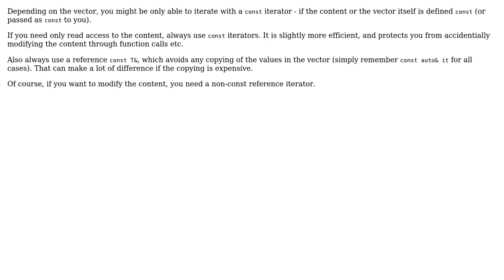Does it make sense to iterate a ranged for loop using constant reference here?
Software Engineering: Does it make sense to iterate a ranged for loop using constant reference here?

With thanks & praise to God, and with thanks to the many people who have made this project possible! | Content (except music & images) licensed under CC BY-SA | Music | Images & others | With thanks to user Inertial Ignorance user Aganju and the Stack Exchange Network Trademarks are property of their respective owners. You are responsible for your own actions.